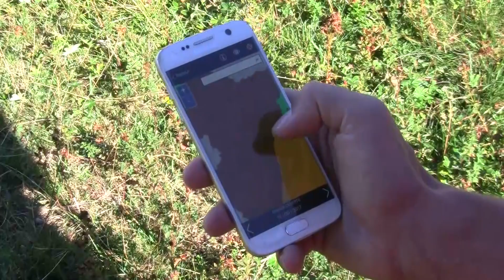TEASER APPLICATION JOUR DE CHASSE ISERE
Une application mobile et totalement gratuite permettant de géo-localiser les secteurs chassés sur le Département de l'Isère. Disponible sur Android et Apple Store, y compris en hors ligne.
Conception : Fédération Départementale des Chasseurs de l'Isère et Préfecture de l'Isère. Avec le soutien de la Région Auvergne Rhône Alpes et le Département de l'Isère.